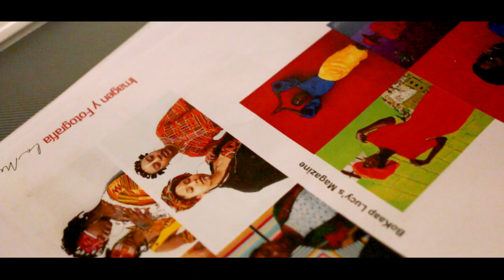Backstage Producción Fotográfica Iris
Proyectos IV
Dirección General / Xavier Granja Cedeño
Producción / Erick Pillajo
Crew / Sexto Semestre Diseño Fotográfico